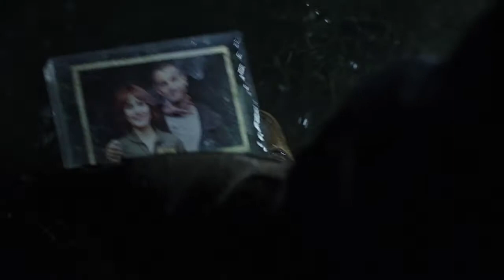ALIEN: COVENANT | BIRTH AND DEATH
Birth alien and dearth Show